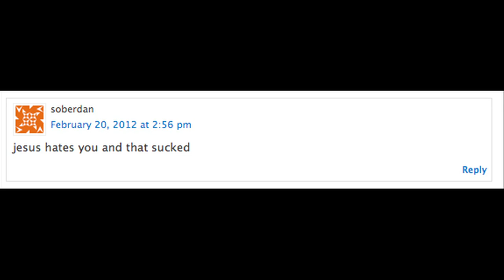Gingers Have Feelings Too | The FAIL Blog Clip Show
Show will be returning on 3/7.

4 mins. and 10 secs. (... but this one goes to 11 !)